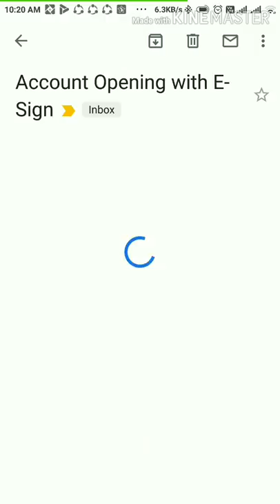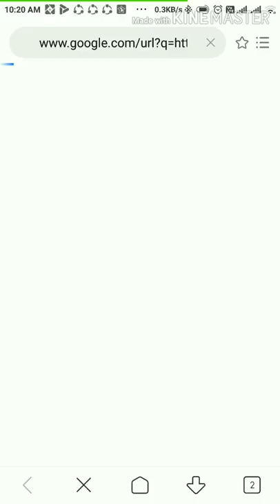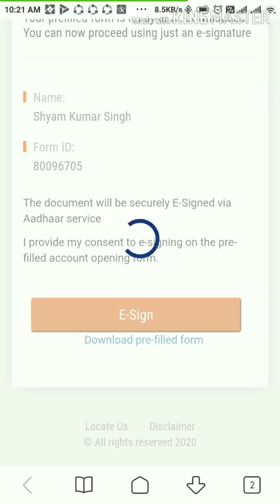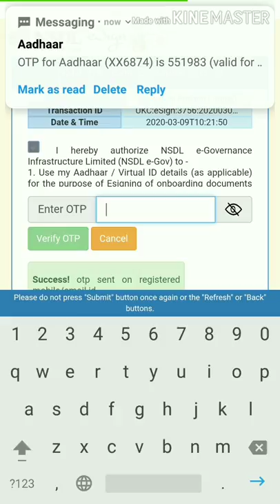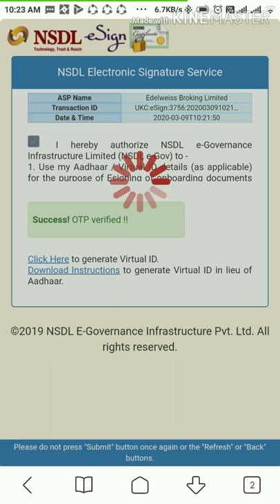ऐसे करें E-sign प्रोसेस ( How to do E-sign ) in Edelweiss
Dear Investor, Open Free Demat Account with us, it will be completely Online process. Learn E-sign process. Thanks.

🔆Our Services : - IIFL LTD.
Click to open your Free Demat A/c :
A/c open is Free / 1st year Free AMC / After that AMC will be Rs.295/-, Low Brokarage.👇👇

 🔆 *Health Insurance* : We suggest best Health Insurance Policy for you & your Family by All Companies.

🔆 *Life Insurance* Call Us.
   Available All Companies Best Life Insurance Policy : Child Plan / Retirement Plan / Term Plan.

 🔆 *Motor Insurance* Available Discounted Motor Insurance Policy by All Companies** Enquiry us.

Thanks
                *Fund House*